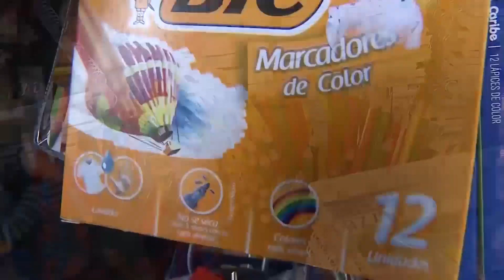Más de 4 mil denuncias atendidas por la Defensoría del Consumidor en fin de año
El presidente de la Defensoría del Consumidor dijo que la institución atendió a más de 4 mil personas por diferentes denuncias en el periodo de las festividades navideñas.